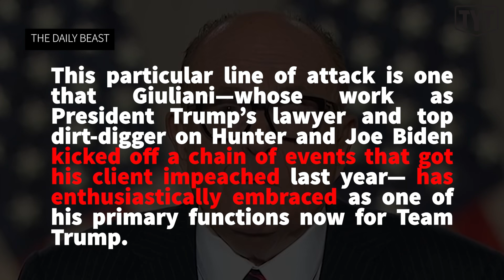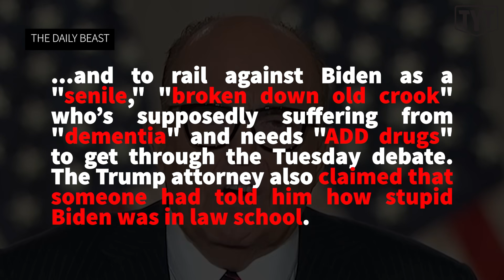Giuliani Makes Fox Hosts VISIBLY Uncomfortable With Anti-Biden Rant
The Young Turks’ Emma Vigeland breaks down Rudy Giuliani giving the hosts of Fox & Friends a little preview of Trump's debate strategy... and it was so unhinged that it even made the Fox News crew uncomfortable.